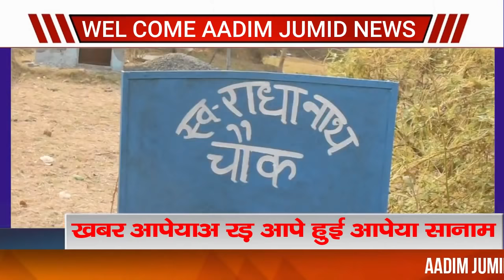SANTALI NEWS || AADIM JUMID || EPI - 04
Aadim jumid
Aadimjumid
Santali news
All santali news

This news making only education purpose